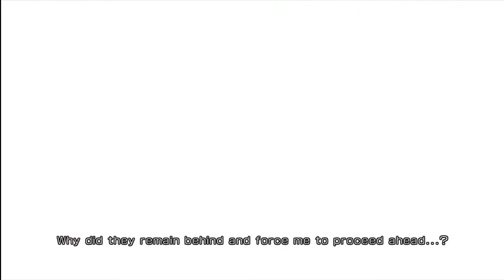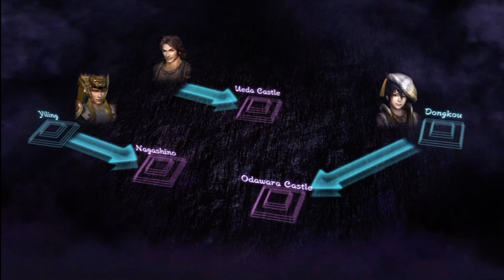Warriors Orochi 3 (360) walkthrough - Battle of Yi Ling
Normal Difficulty.

The second level from Warriors Orochi 3. Sorry this was unedited, Sony Vegas is still playing up on my laptop.